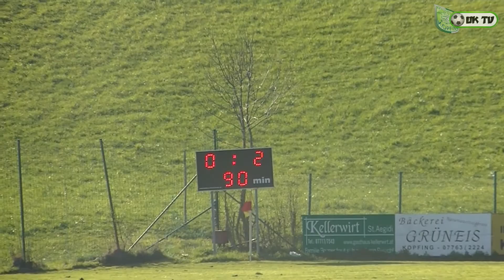UK-TV News Report St Aegidi (2)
Zusammenfassung des Prestigeduells zwischen Union St.Ägidi und der Union Josko Kopfing.